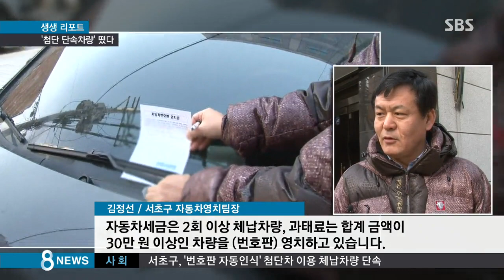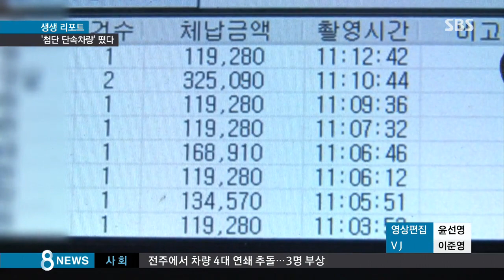실시간으로 체납차 '쏙쏙' 잡는다…첨단 단속차 등장 / SBS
서울시 등록 차량 중 31만 대가 자동차세를 체납하고 있고, 그 액수가 3천억 원이 넘습니다. 주정차 위반 등으로 과태료를 내지 않은 액수도 940억 원이나 되는데요, 가뜩이나 예산이 부족한데, 체납액이 이렇게 많다보니, 도로 위 체납차량을 실시간으로 찾아내는 첨단 단속 차량까지 동원되고 있습니다.

생생리포트, 정성엽 기자입니다.